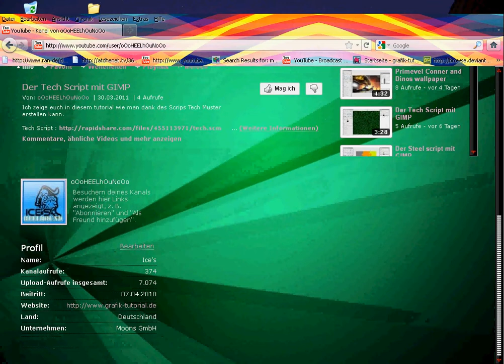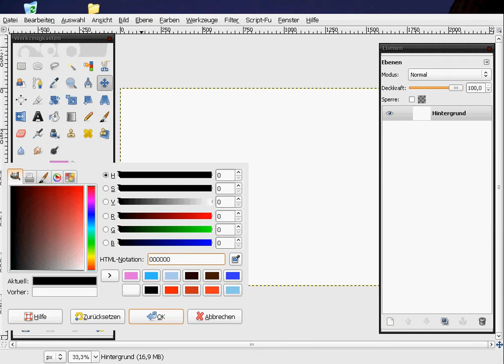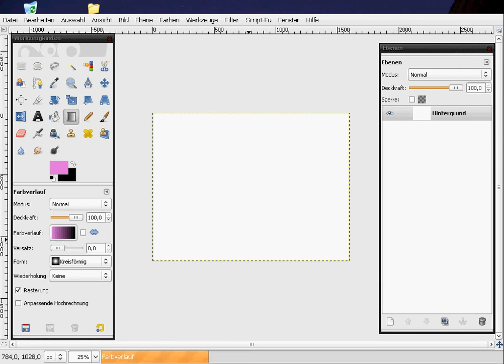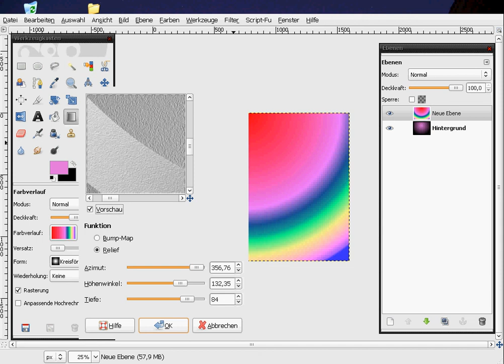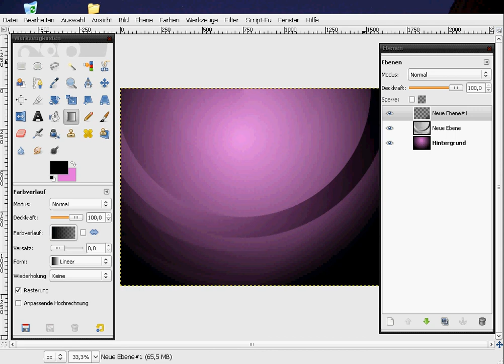Textur Design Tutorial mit GIMP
In diesen Tutorial zeige ich euch wie man Textur Hintergründe für website macht.
Alles natürlich ganz leicht mit GIMP